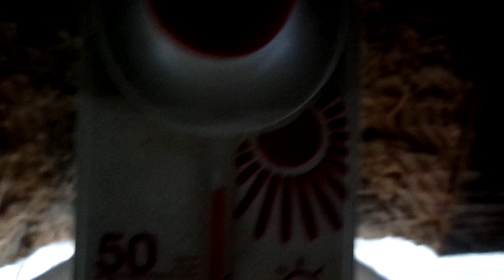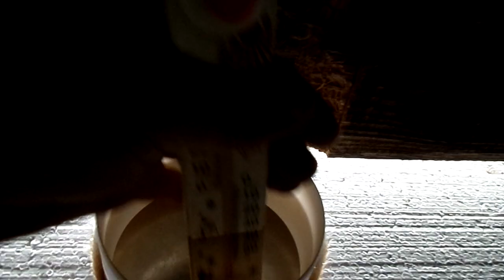Солнечный коллектор тест #1 , 28 окт. солнечно